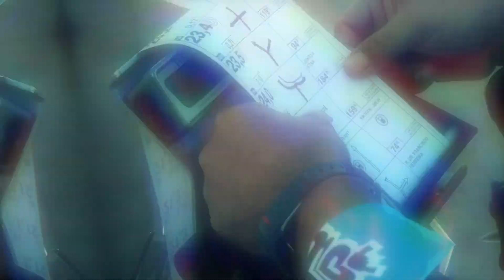Day 3 Lés-a-Lés Off Road 2018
Day 3 of Lés-a-Lés Off Road 2018, the second stage gets going, from Castelo branco to Reguengos de Monsaraz. A lot more rolling the stage 1, participants enjoy the views and catch a new breath for the final stage.

Dia 2 do Lés-a-Lés Off Road 2018, dá-se inicio à segunda etapa de Castelo branco a Reguengos de Monsaraz. Muito mais rolante que a primeira etapa, os participantes desfrutam das vistas e recuperam o folego para a derradeira etapa.